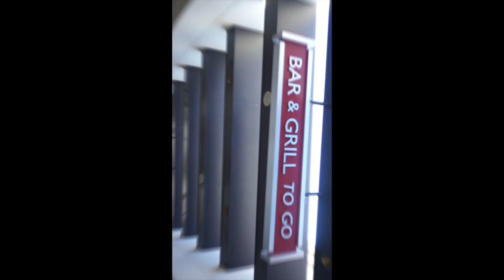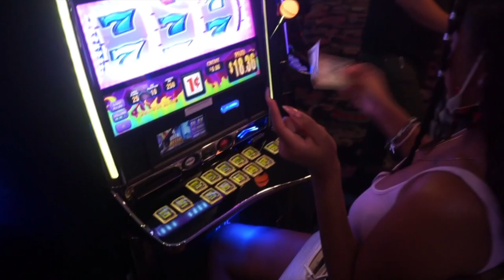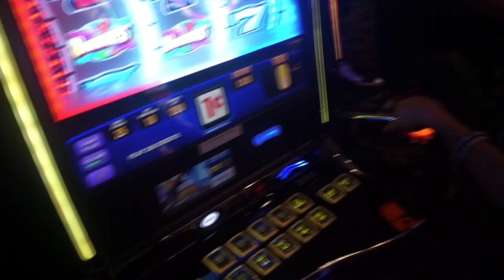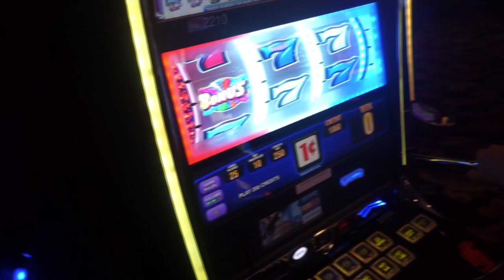IT WENT DOWN IN VEGAS FOR MY 20TH BIRTHDAY!!!!!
HEY BOOOOOOOOOOOO OMG I HAVE SO MUCH TO TELL YOU!
Come on this trip to LAS VEGASSSS with me for the tea on what the hell happened on my birthday weekend!